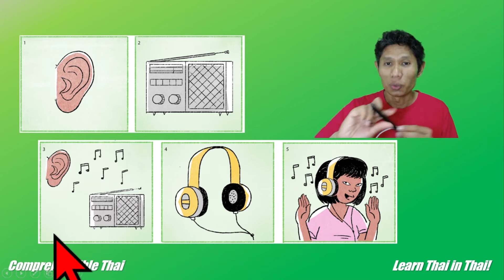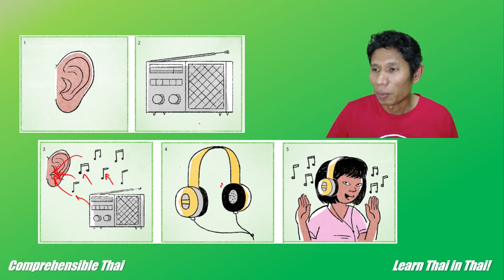Listening to a song (Learn Thai in Thai: Basic Beginner)